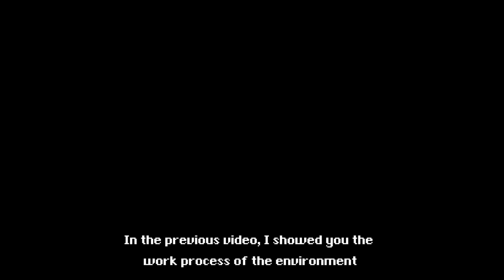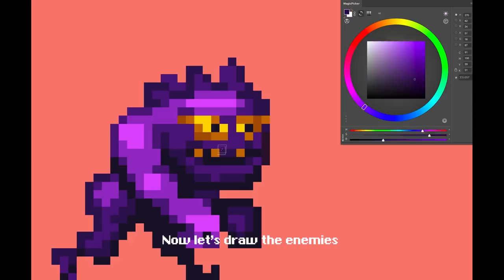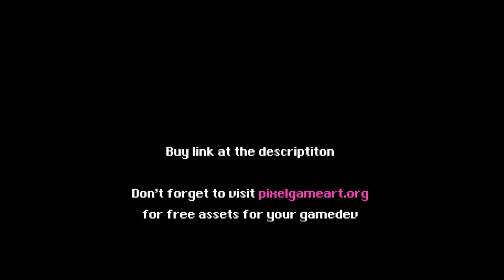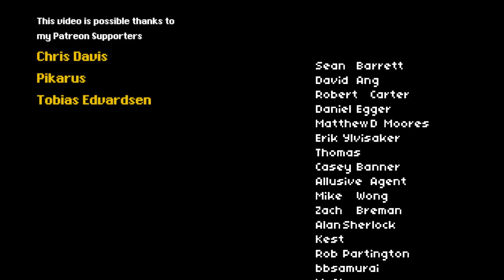SunnyLand Winter Woods - Sprite Work Process